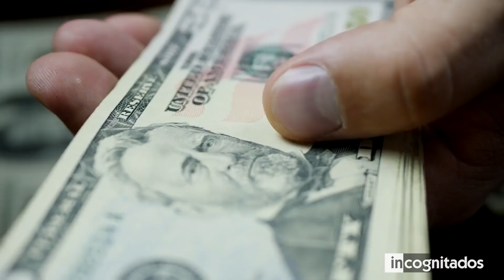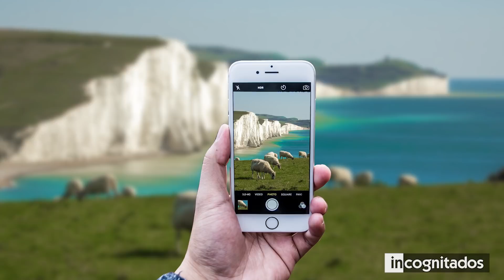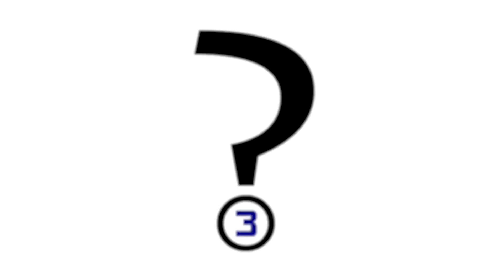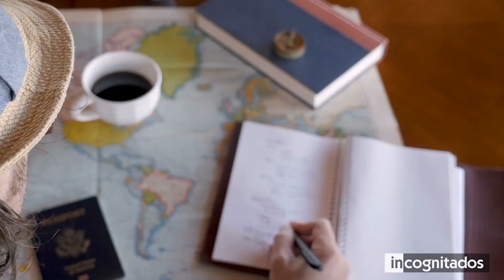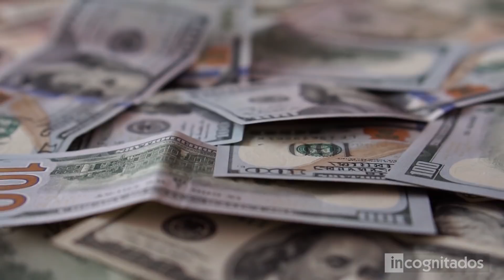Los 9 Trabajos Mas Increibles del Mundo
Cuando se trata de elegir una carrera, las personas pueden estar motivadas por una amplia variedad de factores. Algunos buscan seguridad laboral y un salario estable, mientras que otros están impulsados por su pasión; e incluso muchos se sienten atraídos por algo un poco más arriesgado. Aunque algunas opciones te permiten viajar por el mundo, existen ciertos trabajos que muestran nuestro planeta de maneras que nunca hemos visto antes.
En este top te mostraré Los 9 trabajos más increíbles del mundo.

◥ INCOGNITADOS ◣

9. PROBADOR DE CAMAS DE LUJO
8. ¿CERVEZA O CHOCOLATE?
7. ESCULTOR DE LEGO
6. CUIDADOR DE CRÍAS PANDA
5. INSTRUCTOR DE PARACAIDISMO
4. NETFLIX GRAMMASTER
3. CUIDADOR DE UNA ISLA PRIVADA
2. CRITICO DE HOTELES
1. PROBADOR DE TOBOGANES